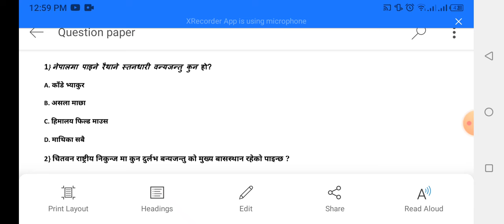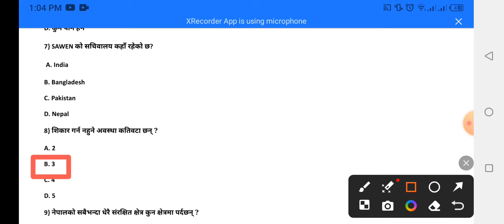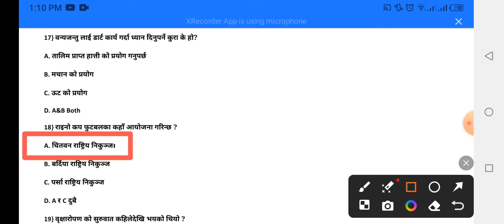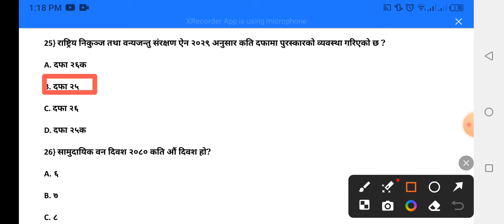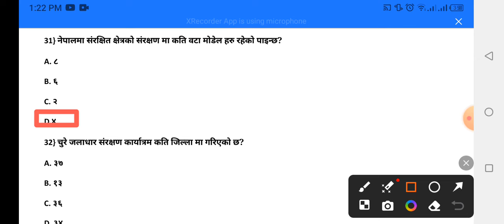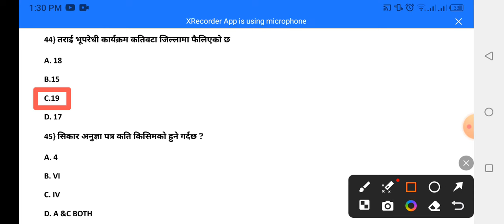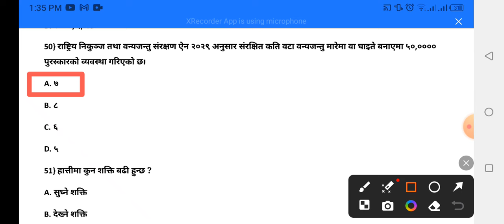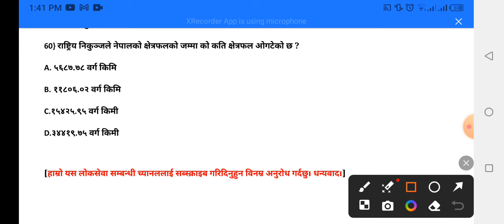गेम स्काउट नयाँ महत्वपूर्ण प्रश्नहरु।Game scout|model question important paper/परिक्षा मा सोधिने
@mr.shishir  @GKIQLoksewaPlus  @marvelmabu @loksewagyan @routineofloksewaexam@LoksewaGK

game scout
game scout model question
van rachek
ban raxek
ban vivak
ban bivak
national park
wildlife
game scout salary
गेम स्काउट मोडल
गेम स्काउट वन रक्षक
गेम स्काउट तयारी
गेम स्काउट भने को के हो
गेम स्काउट
कोशी प्रदेश
कोशी प्रदेश वन रक्षक
गेम स्काउट परिक्षा
गेम स्काउट पाठ्यक्रम
Nop laugh
Nop laugh channel
Loksewa
Loksewa channel